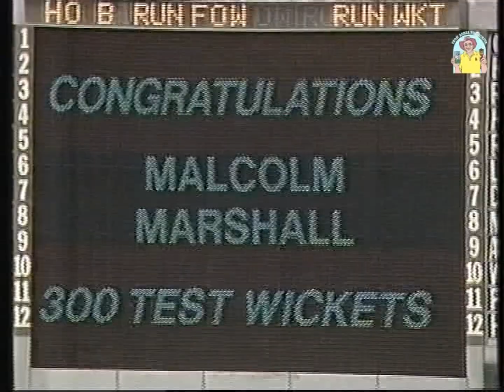Malcolm joins the 300 club. Malcolm Marshall takes his 300th Test wicket vs Aus 3rd Test MCG 1988/89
One of the greatest of all time. Malcolm Marshall takes his 300th Test wicket vs Australia during the 3rd Test at the MCG in December 1988. The batter, David Boon. @fromashestoarchive1861